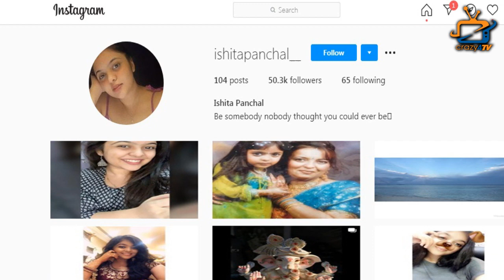After 12 Years of Uttaran, This is How Tapasya aka Ishita Panchal Looks!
Check out The Video and Know How Uttran Fame Child Actress Tapasya aka Ishita Panchal Looks?